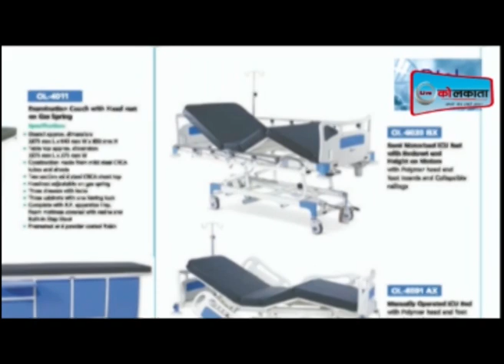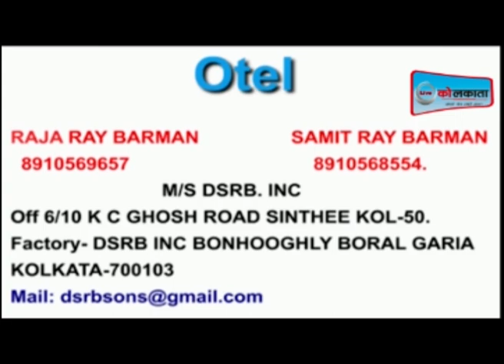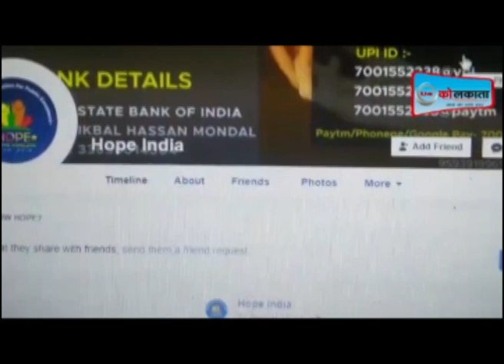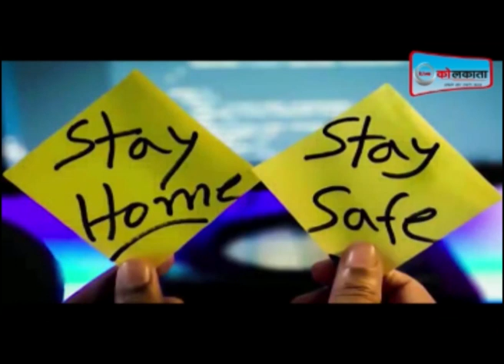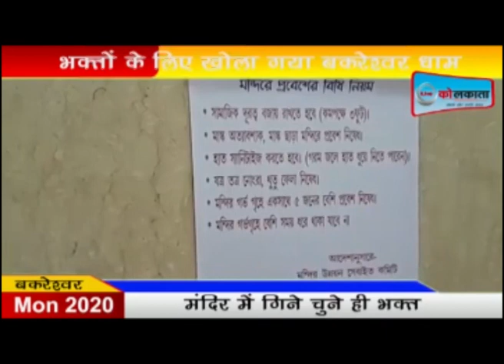16th June 20 Final News | LIVE | KOLKATA| livekolkata